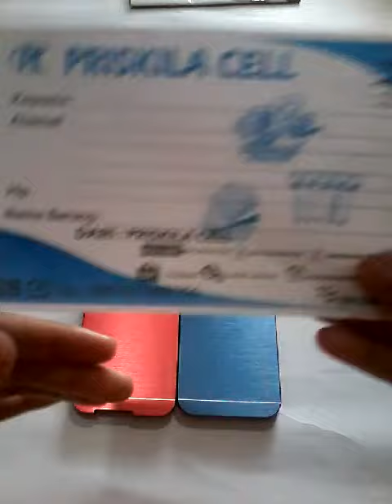Samsung E5 Wa + 6289657012268 Motomo Alumunium Case Casing Hp Case Motomo Polos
Pin : 553601DE

Format Order
Pesanan:
Nama :
Alamat :
No hp :
Terima Kasih